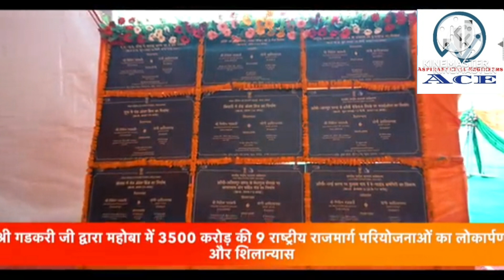Inauguration & Foundation stone by Nitin Gadkari|Uttar Pradesh NH Project |Gorakhpur